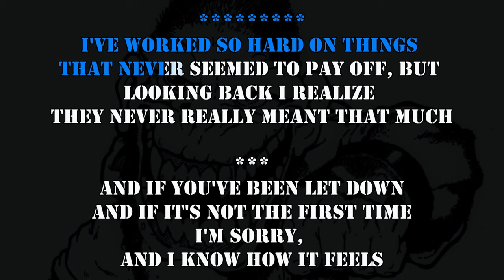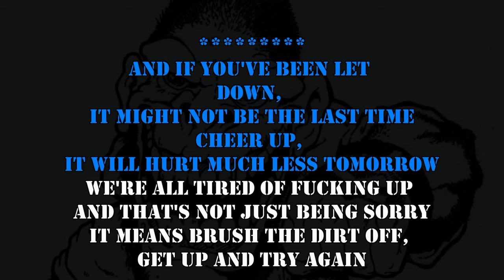Gorilla Biscuits - First Failure (KARAOKE)